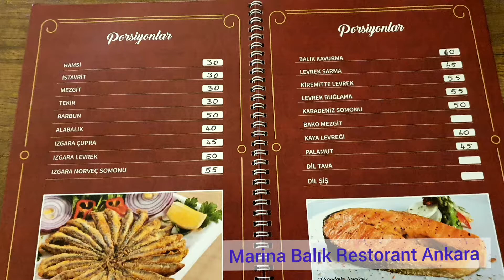ERYAMAN BALIKÇI / MARİNA BALIK RESTORANT ERYAMAN / KEDİ / AKVARYUM / OSMANGAZİ CAMİ ERYAMAN/ANKARA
BUGÜN  DIŞARDA BALIK YEDİM İKRAMLAR ÇOK GÜZELDİ TAVSİYE EDERİM
MARİNA RESTORANT ERYAMAN